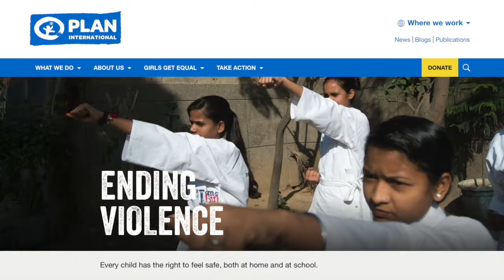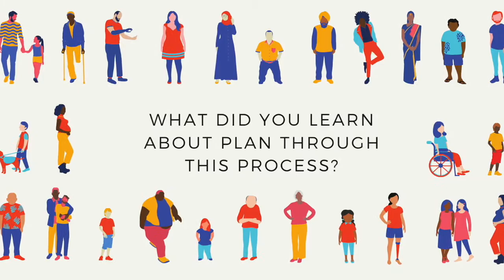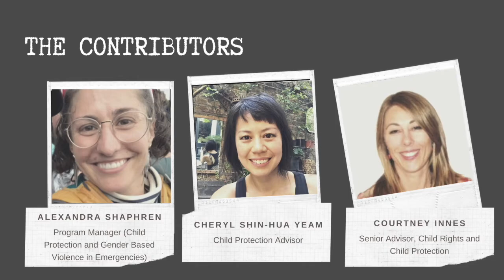Proteknon on the Plan International Global CP Training Package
Dr. Rochelle Johnston, Senior Associate with Proteknôn Consulting Group, LLC explains how Plan International's Global Child Protection Training Package is being developed.